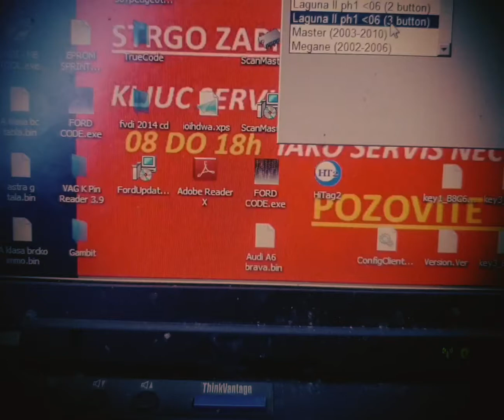Renault Card programing procedure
Fast programming  two Renault card